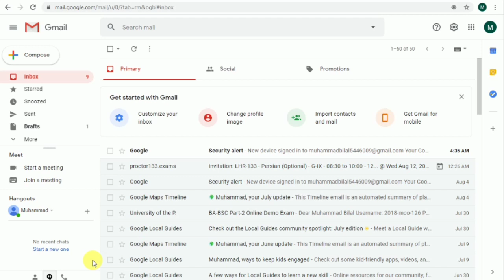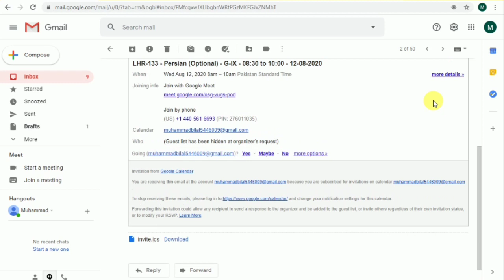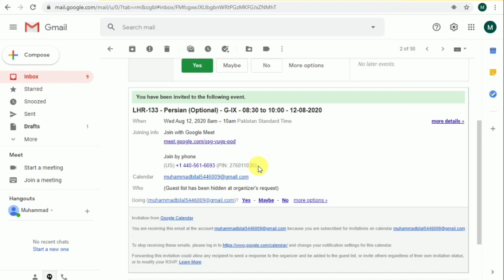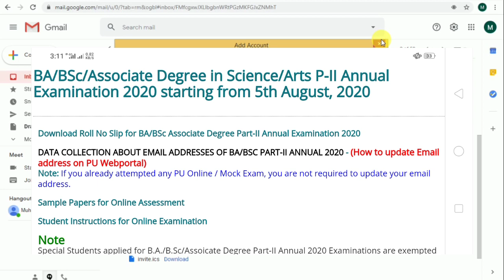Punjab University BA BSc Online Exams 2020 How Connect Proctor with Google Meet & Email Not Receive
In this video I tell you how to connect proctor through google meet and sent email not receive issue and solution complete details.